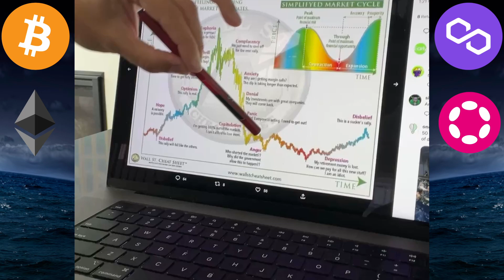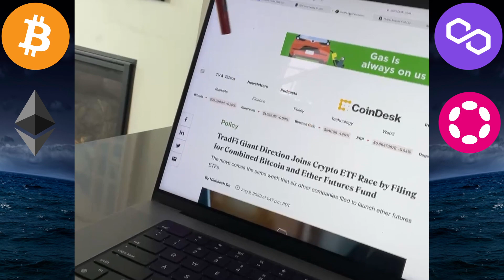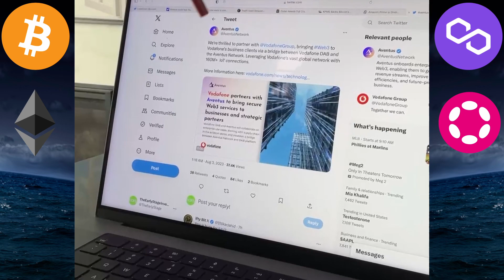🚨CRYPTO NEWS DAILY - EP.492 - BTC | ETH | MATIC | DOT